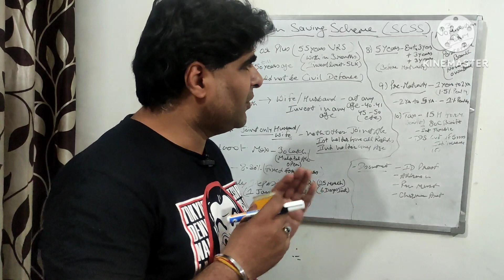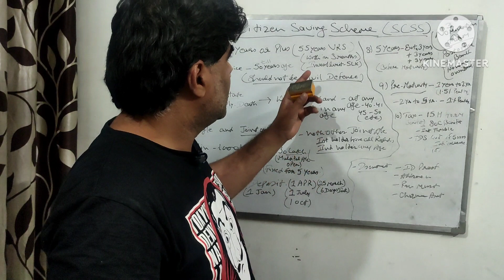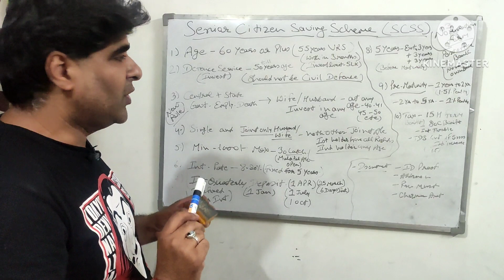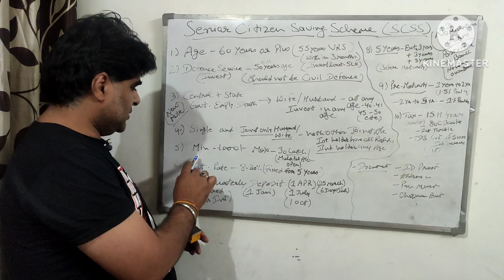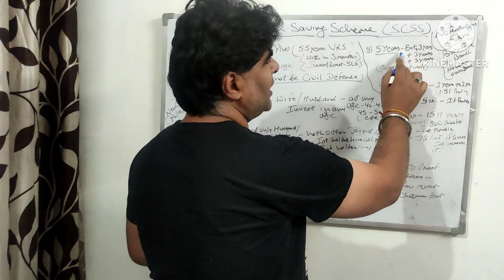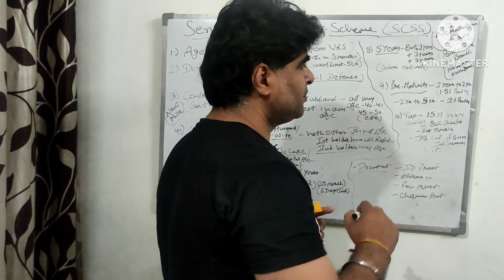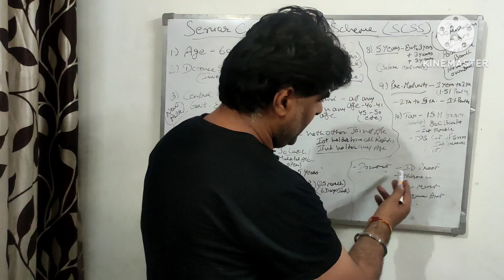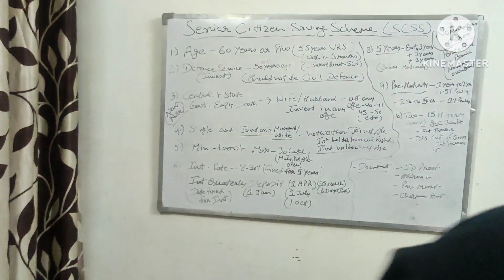SENIOR CITIZEN SAVINGS SCHEME (SCSS) WITH NEW RULES 2024